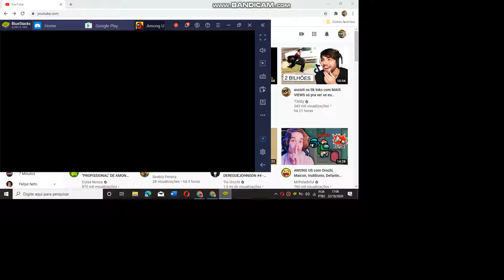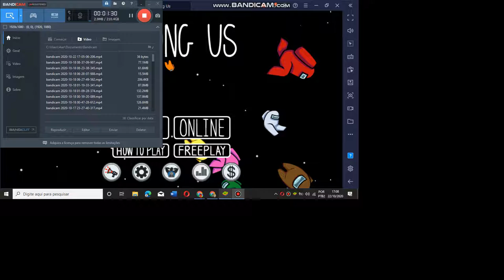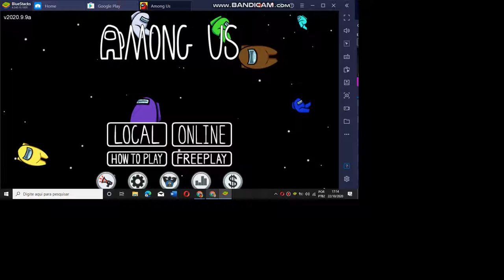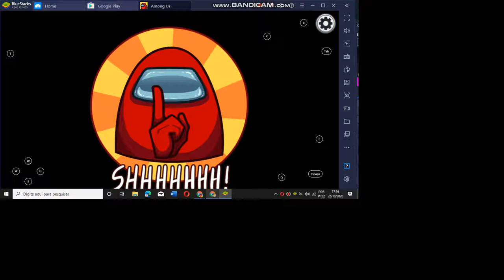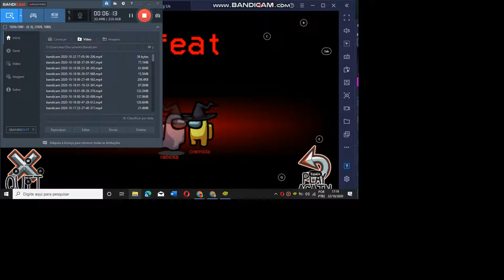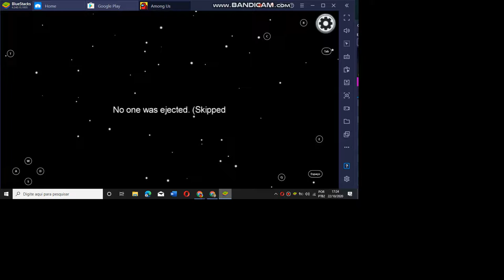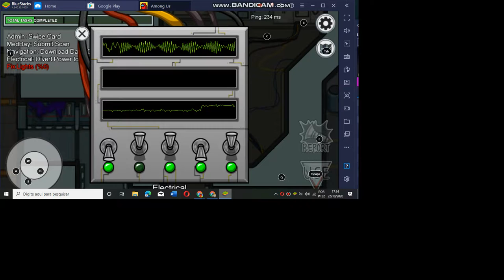CAPA DE JOGOS AMONG US ( E JOGANDO )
meu canal é focado em jogos todo tipo se vc é novo e ainda nao se inscreveu se inscreva e deixe o like assim vc ajuda o canal tags ignore: among us impostor among us 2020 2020 among us capa de jogos minecraft zerando ice scream 3 capa de jogos de terror Amongus minecraft plantsvszombies2 giovannigames impostor tripulante #2020